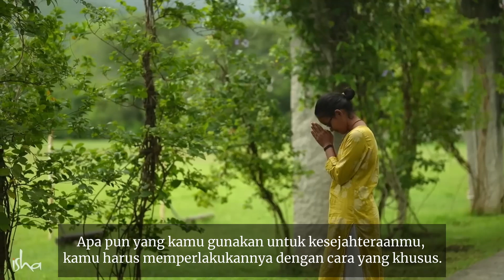Bagaimana Anda Dapat Mengakses Dimensi Mistik Keberadaan | Sadhguru Bahasa Indonesia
Sadhguru melihat bagaimana bentuk suci Naga atau ular suci membawa potensi untuk membantu seseorang mengakses dimensi di luar fisik. Konsekrasi Naga Pratishtha oleh Sadhguru adalah kesempatan yang tak tertandingi untuk berpartisipasi dalam konsekrasi oleh Sadhguru, secara langsung. Sadhguru telah menggambarkan Naga sebagai dewa yang sangat penting dan kemungkinan bagi mereka yang haus akan mistisisme. Pada tanggal 9 Oktober, selama sandhya tengah malam yang kuat di Ashwin Purnima, Sadhguru akan mengonsekrasi Naga di Pusat Yoga Isha, Bengaluru. Ini kesempatan langka untuk berpartisipasi dalam proses Yoga esoteris untuk menciptakan dewa - hak istimewa yang hanya tersedia bagi para murid yang dekat di masa lalu.